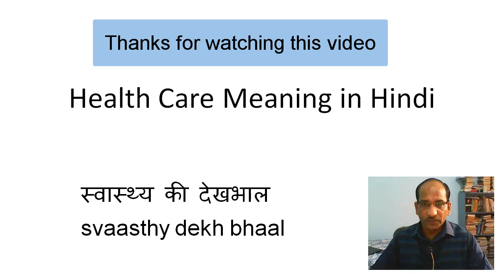Translate health care meaning in Hindi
Health care meaning in Hindi is translated in this video. Health care is a demanding field of opportunity today in India. Its meaning in hindi is swaasthy ki dekhbhal...